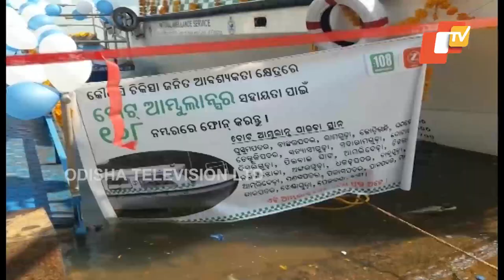Boat Ambulance Service Launched In Swabhiman Anchal